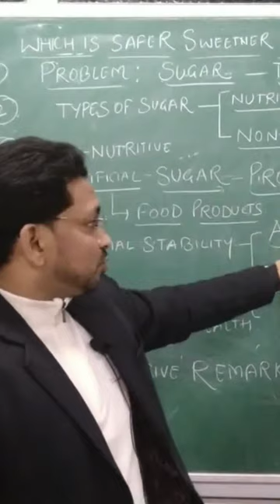🤔..ohhh...Processed food me bhi ye daala jata h.... 😭.....ab kya hoga... 🔥.. 🔥..